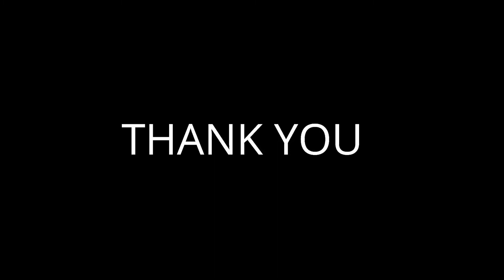THE PURE SOUND ZX6R MOTOVLOG 136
Halo Guys...

Apa Kabar...

Terima Kasih

Caooo